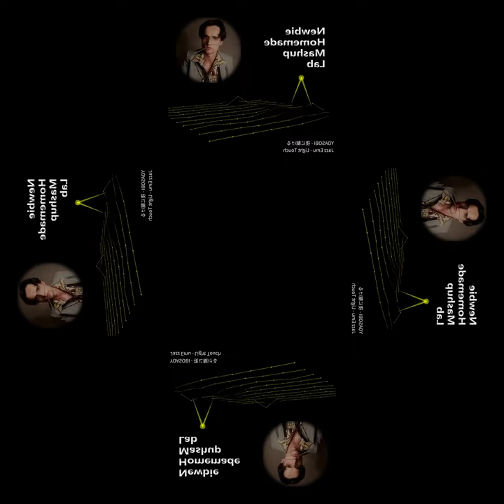[mashup] YOASOBI - 夜に駆ける X Jazz Emu - Light Touch